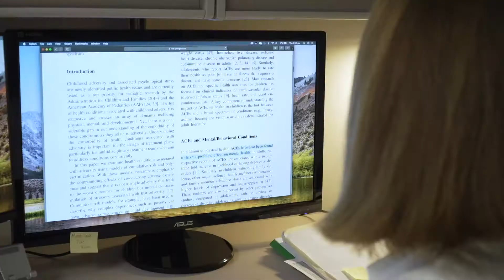STRATEGIES TO FIGHT TRAUMA AND STRESS IN KIDS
Nearly half of the kids in the U.S. experience one or more types of childhood trauma by the time they are 17. Trauma can get under the skin and make kids more susceptible to illness. But a new study explains what can buffer kids against the negative effects